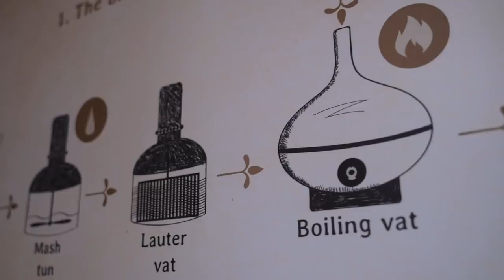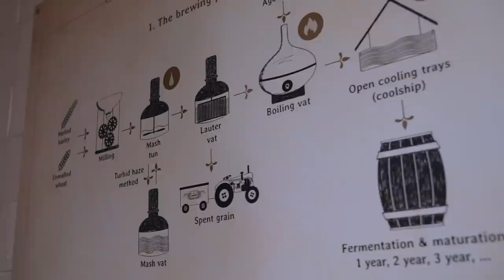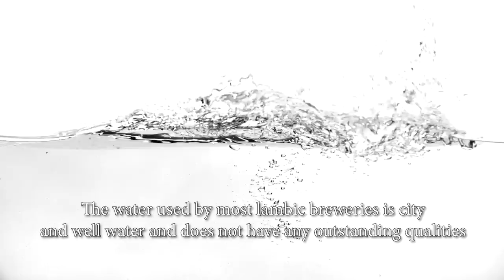How Do You Brew Lambic Beer? How Lambic Is Made With Lindemans Brewery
How do you brew Lambic Beer?  What is Lambic?  The Lambic family of beers are not for everybody, they are wildly unpredictable, not knowing if they want to be a beer or wine.

 I remember drinking Lambic for the first time and I was in shock and surprised. Where is the malt? And the hops? Wow that was funky and complex, I do not even know how I would describe this!

➡️ I took another drink and found myself saying the same thing.  You see, you will not find any other beer like it.  The relationship between the drinker and this beer is usually one of passionate love or hate.

The ensuing relationship I built with Lambic was one of passionate love.  I wanted to try more of it, and I wanted to know more about this complex and unique beer.

➡️ So, who better to learn how Lambic is made then from a brewery that has been making Lambic Since 1822.  Six generations of pioneers that have succeeded each other.  They started off as farmer-brewers, then starting in the second half of the 1950s - as just brewers.

Under the influence of these six generations of Lindeman’s, their brewery has become one of the leading producers of Lambic in the region and in the world. I am excited to introduce you to the owner and brewer of Lindemans and show you the process of how Lambic is made.

Cheers!

I wanted to give a huge thanks to Lambic.info for the reviewing my work on this and the information they provided on this project.

🎬 🖥 Filming and Editing by:  Yoel Kamara